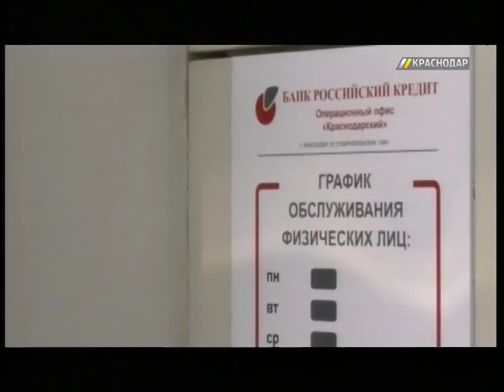Краснодарское отделение «Российского кредита» закрылось после отзыва лицензии у банка